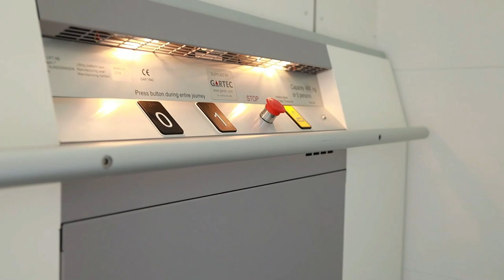Rosedale College Virtual Tour